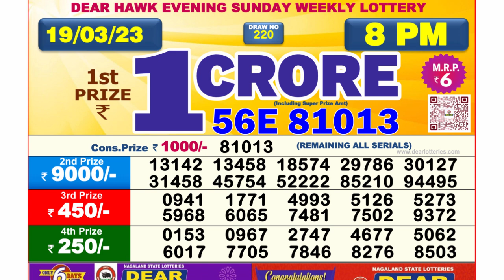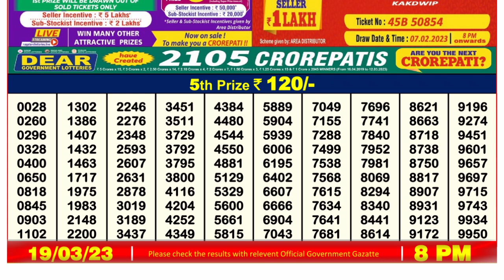Dear Lottery Sambad 8pm today 19.03.23 Nagaland State Lottery Result